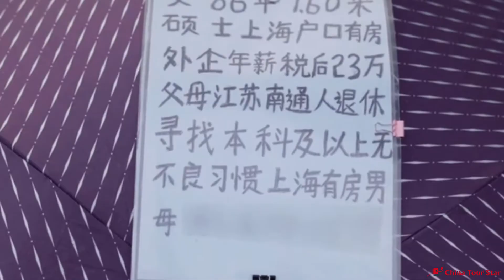Shanghai People's Park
To learn more about Shanghai People's Park, you can

People's Park is located in the most prosperous area in the center of Shanghai. It is adjacent to Nanjing West Road to the north and Shanghai Municipal People's Government and People's Square to the south.

People's Park was opened on October 1, 1952 and has an area of 10 hectares. People's Park also has an art museum, a mini but complete "Happy Valley". To the north of People's Park are old antique buildings such as the International Hotel and the Da Guangming Cinema, while to the south, across from People's Square, is the emerging skyline of the city made up of skyscrapers. People's Park is considered by many to be the "Central Park" of Shanghai.
Because of its location, the park often hosts various exhibitions, such as chrysanthemum exhibitions, sculpture exhibitions and tulip exhibitions.

One of the special features of People's Park is the "Blind Date Corner". With the accelerated pace of life in Shanghai, more and more young people are busy with work and have no time to meet new friends and date. So, their parents gradually started to look for a suitable match for their children. On weekends and holidays, thousands of parents gather here like a fair with their children's "resumes" listing all the requirements for matchmaking.